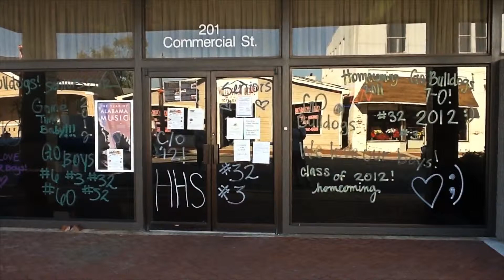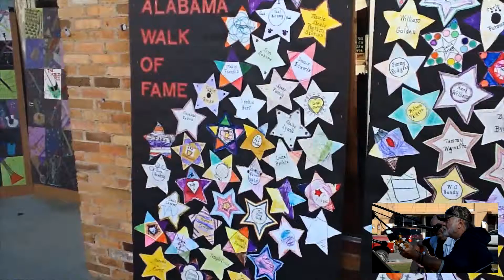Mud Creek Arts and Crafts Festival